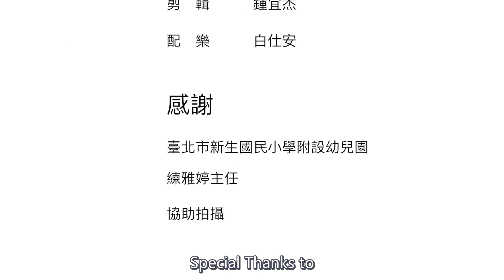幼兒園好好玩 統整教學宣導影片_彈珠檯|小玩家 大設計 Pinball Table Little Player, Grand Design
1. 孩子突破傳統彈珠檯的規則和形式，設計超好玩的木工彈珠檯，展現超齡的挫折忍受力和協調溝通力。
2. 更多幼兒教育及幼兒園詳細資訊，歡迎至全國教保資訊網（ ）查詢。